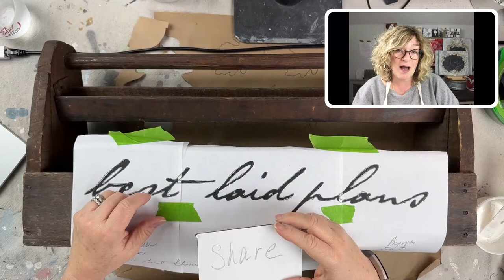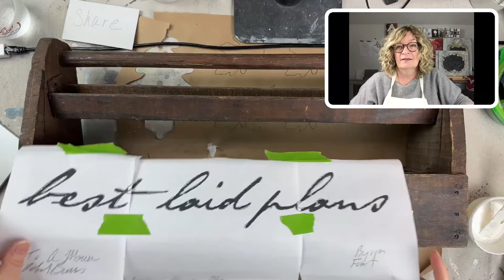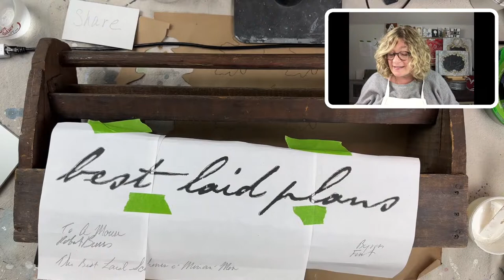Painting a Meaningful Quote using Canva and Milk Paint